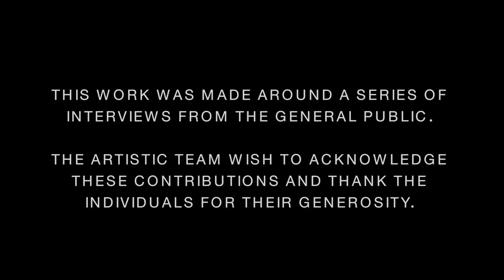Alone Together 8 Minute Trailer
Alone Together, Brisbane, 2016, 2018

Dance | Installation |Performance – Company Clare Dyson

Choreographer and Director: Clare Dyson,

Lighting Design: mark Dyson

Set Design: Bruce Mckinven

Sound designer: Tony Brumpton

Performer 2016: Brian Lucas

Performer 2018: Gerrard Van Dyck